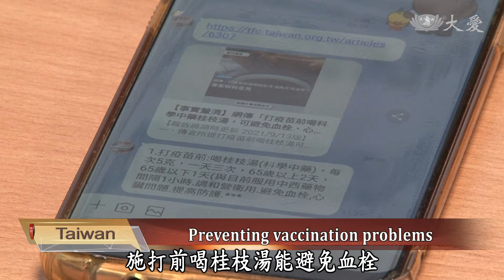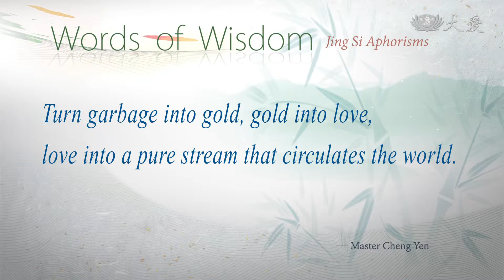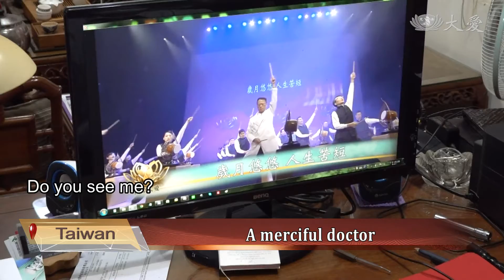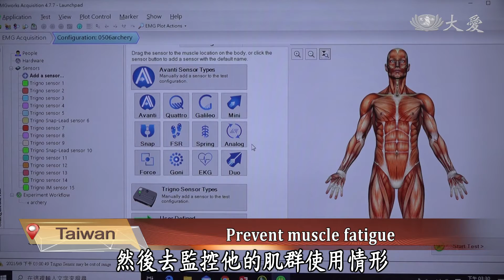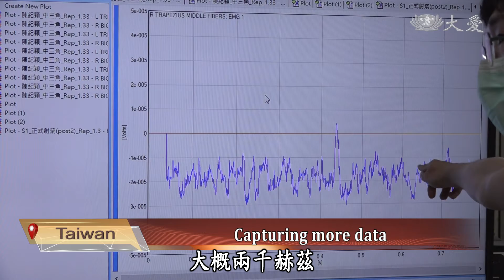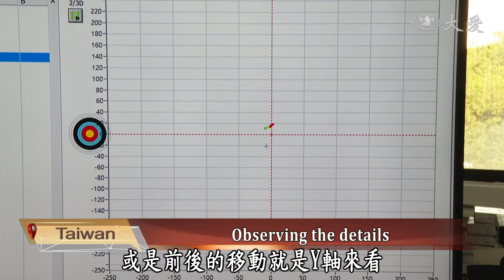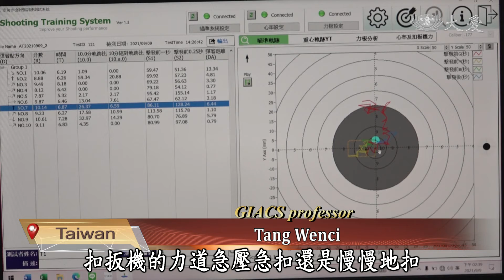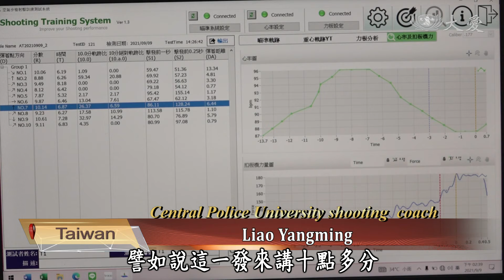【Da Ai Headlines】20210927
● A look at how locals of a village in Malaysia are working together to start a food bank so food can be shared with those in need.
● To help families in need in Taiwan, Tzu Chi volunteers repair their homes free of charge so they can have better living environments.

Tzu Chi Culture and Communication Foundation